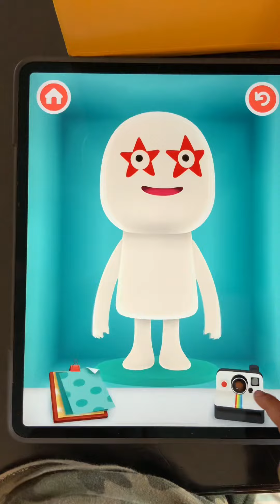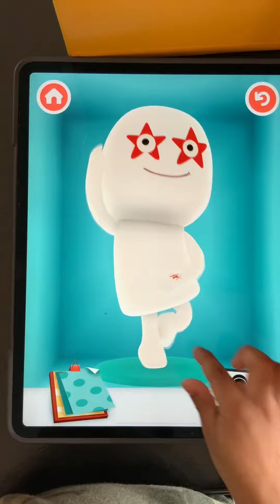Making Numberblock 10 in the Toca Mini app